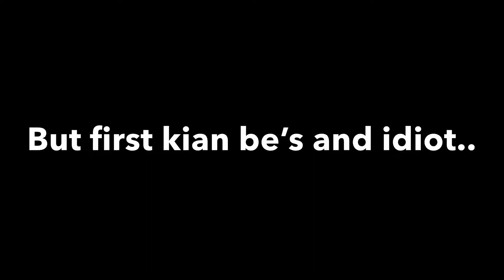PS4 gameplay with friends!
So I downloaded 3 free games from the play still store. I play some with or without friends but this video took a while to get right and ready but it is here. Obviously I am trying to do a lot of different content so I’m not a fixed gamer cause I am still gonna do outside videos!

Anyway I recorded on my PS4 and uploaded the vids to YouTube privately, then when all were uploaded I screen recorded the bits I needed from the uploaded vids and used them so yeah.

Thanks for 50+ subs I really do love and appreciate all the support you all give me but this video wouldn’t of been as funny without my friends so please click the links subscribe to there channels as well!!